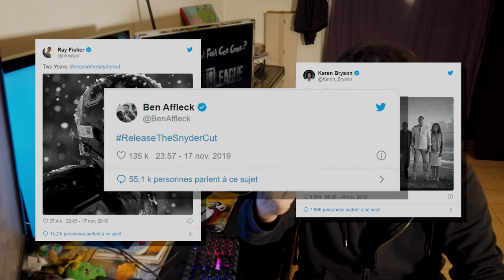JUSTICE LEAGUE | CIOFCC #03 (RÉTROSPECTIVE)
Aujourd’hui on va se poser la question, comment ils ont fait ces cons pour foirer Justice League ?

Étalonné par Pierre Sven.

Crédits Vidéo :
Justice League – Zack Snyder & Joss Whedon